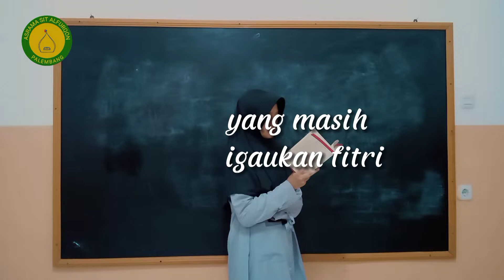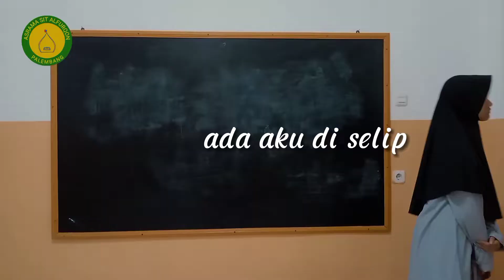PUISI || HARI GURU || Guruku, Melati di Ujung Laman.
Puisi "Guruku, Melati di Ujung Laman" karya Adin, dibawakan oleh Nayla Zdaqya A.

Dalam rangka memperingati Hari Guru Nasional, 25 November 2022.